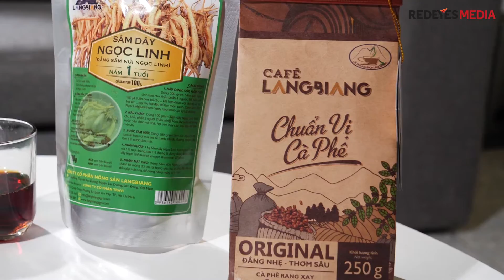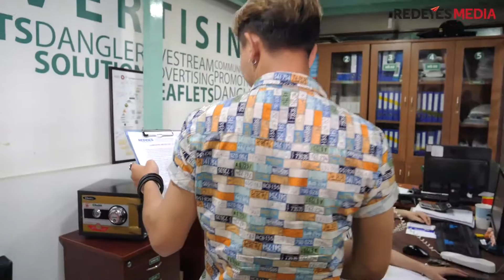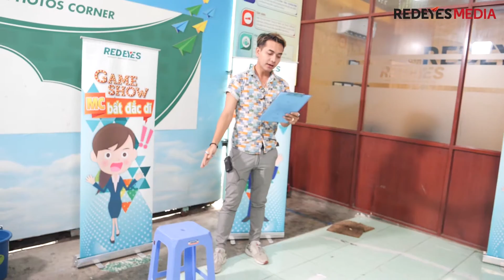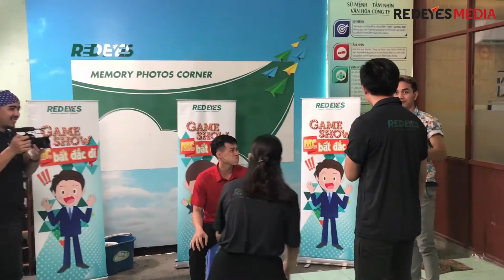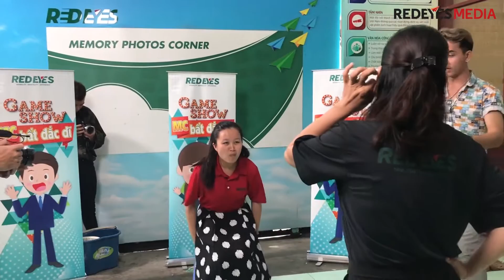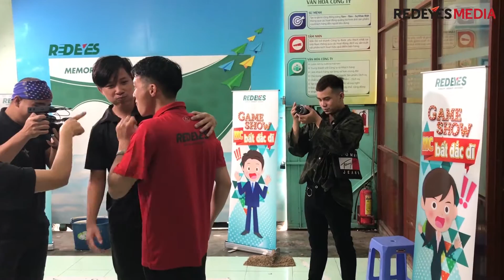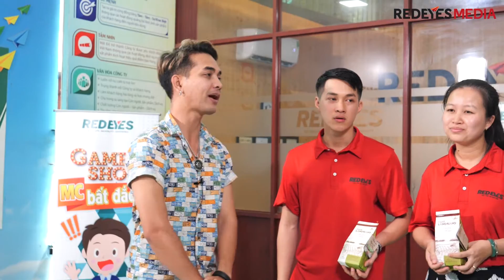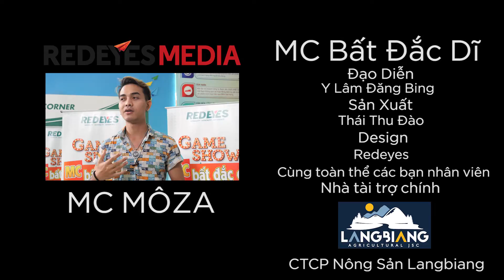[Tập 4] GameShow MC Bất Đắc Dĩ - MC Môza - Cười Ra Nước - Redeyes Media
[Tập 4]  GameShow MC Bất Đắc Dĩ - MC Moza - Cười Ra Nước - Redeyes Media.
Game Show thực tế  "MC Bất Đắc Dĩ" do   Công Ty Cổ Phần Redeyes tổ chức ,đơn vị thực hiện Redeyes Media. Nhà tài trợ chính Công Ty Cổ Phần Nông Sản Langbiang.
Gameshow giúp cho nhân viên có thể giảm bớt căng thẳng,tự tin hơn trước đám đông.
Kích thích tư duy,sáng tạo,sự năng động,nhiệt huyết trong công việc.
-TRỤ SỞ:

872/13 Quang Trung, Phường 8, Quận Gò Vấp, TP.HCM

© Bản quyền thuộc về Red Eyes Media
© Copyright by Red Eyes Media ☞ Do not Reup